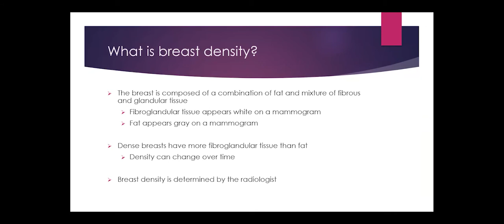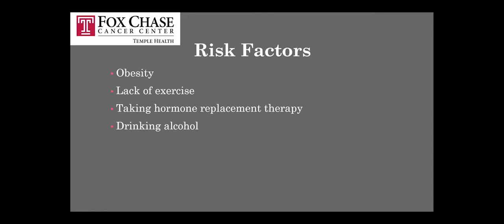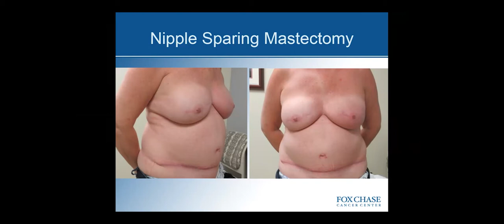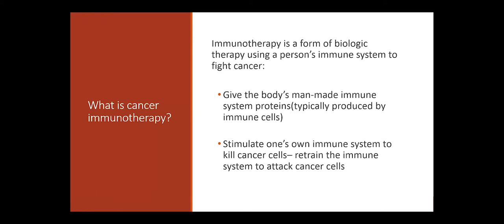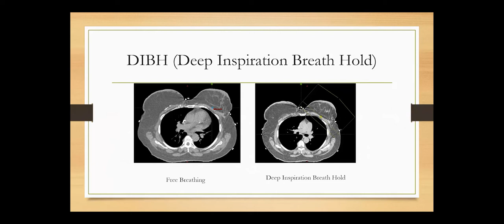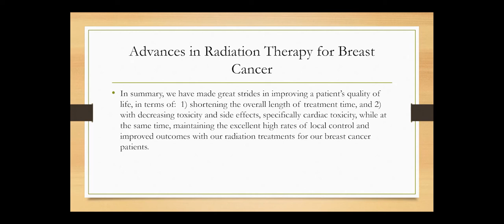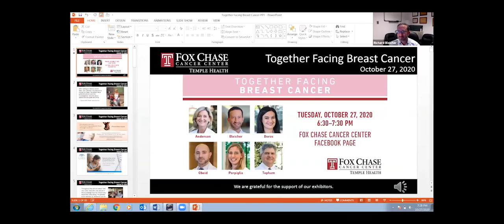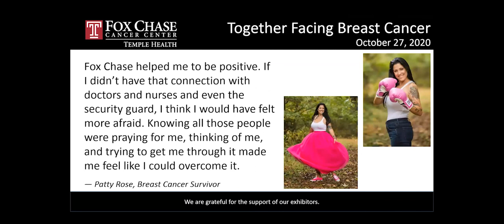Together Facing Breast Cancer 2020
A recording of our virtual Together Facing Breast Cancer event where an expert panel of Fox Chase clinicians discussed treatment options, genetic testing, reconstructive surgery, and clinical trials for breast cancer. Questions from those who commented were answered as well.